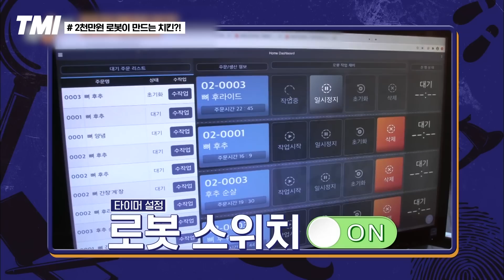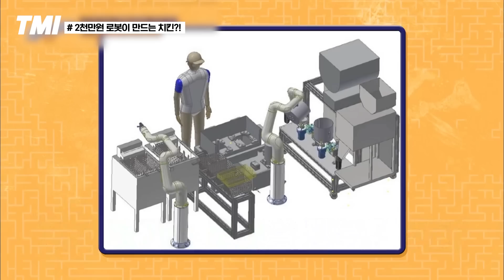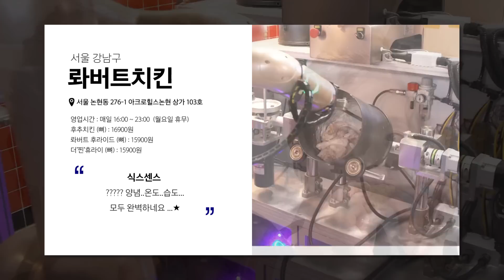[TMI] 🤖 : 휴먼,, 치킨 맛있습니까? 생닭만 넣어주면 알아서 치킨을 튀겨주는 로봇 등장! 몸값이 2,000만원ㅇ0ㅇ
자기 전에 생각나는 식스센스 의